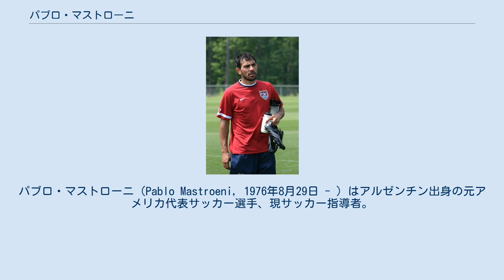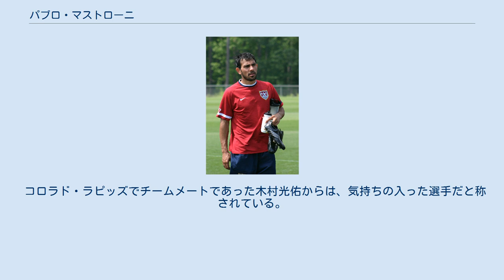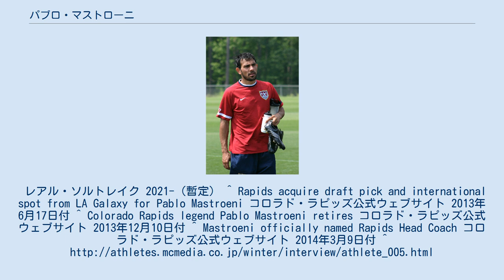パブロ・マストローニ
マイアミ・フュージョンの選手
パブロ・マストローニ（Pablo Mastroeni, 1976年8月29日 - ）はアルゼンチン出身の元アメリカ代表サッカー選手、現サッカー指導者。
 センターバック、右サイド、センターハーフ、ディフェンシブハーフとディフェンシブなポジションならどこでもプレーできるユーティリティ性が魅力。
守備力も高く、ピンチが拡大する前に相手を止めるプレーに秀でる。
 4歳の時、出生地のアルゼンチンからアメリカ合衆国へ移住する。
サンダーバード高校に通い、ノースカロライナ州立大学でプレーする。
1998年のMLSカレッジドラフトで、マイアミ・フュージョンに全体で13番目に指名され、プロサッカー選手としてのキャリアをスタートさせる。
プロ初年から、センターバックやボランチをこなし、その高いユーティリティ性を発揮して、2年目には、レギュラーとして活躍する。
マイアミ・フュージョンでは、4シーズンプレイする。
2001年にMLSベストイレブンに選出される。
2001年シーズン終了後、マイアミ・フュージョンはMLSから撤退をしたため、マストローニは2002のMLS分配ドラフトでコロラド・ラピッズへ移籍する。
2013年6月、トレードでロサンゼルス・ギャラクシーに加入し、シーズン終了後に現役を引退した。
2014年3月、コロラド・ラピッズの監督に就任した。
 2001年6月7日に、エクアドル戦で米国代表初キャップを得る。
2002年の日韓ワールドカップで、マストローニは開幕戦に出場、ベスト8躍進の礎となる。
2005年1月10日、代表キャンプ中に全治6～8週間の怪我をする。
2006年5月2日、再びアメリカ代表チームに選出される。
2006年6月17日、ドイツ・ワールドカップのイタリア戦において、マストローニは前半にレッドカードを提示され退場。
マストローニは罰金・3試合の出場停止処分を受ける。
その結果、同大会ガーナ戦と2007年のCONCACAFゴールドカップの最初の2試合を出場停止となる。
2007年2月7日、メキシコとの親善試合でチームキャプテンに選ばれる。
 コロラド・ラピッズでチームメートであった木村光佑からは、気持ちの入った選手だと称されている。
レアル・ソルトレイク 2021-（暫定） ^ Rapids acquire draft pick and international spot from LA Galaxy for Pablo Mastroeni コロラド・ラピッズ公式ウェブサイト 2013年6月17日付 ^ Colorado Rapids legend Pablo Mastroeni retires コロラド・ラピッズ公式ウェブサイト 2013年12月10日付 ^ Mastroeni officially named Rapids Head Coach コロラド・ラピッズ公式ウェブサイト 2014年3月9日付 ^